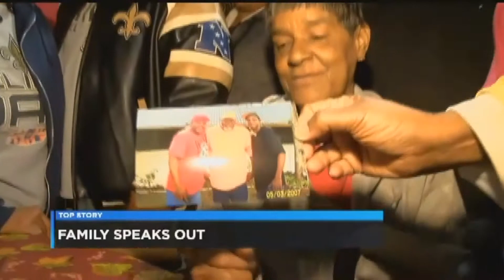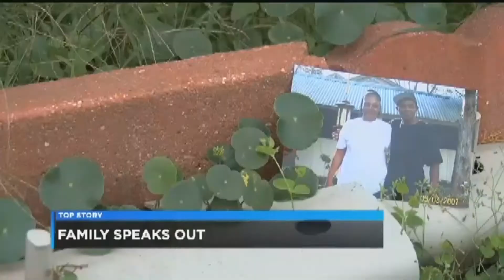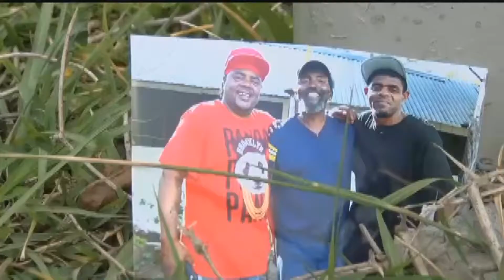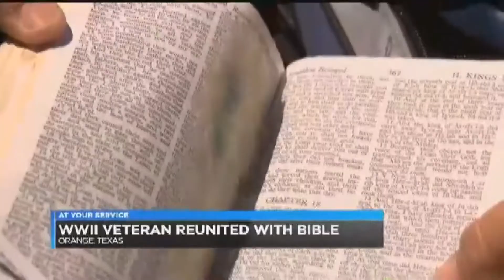Maranda Whittington Winter Reel 2017